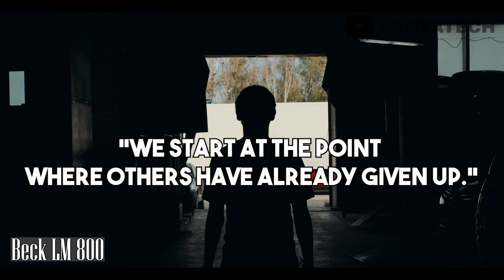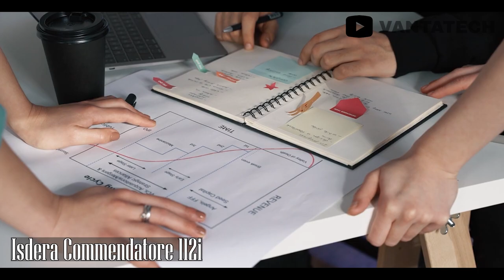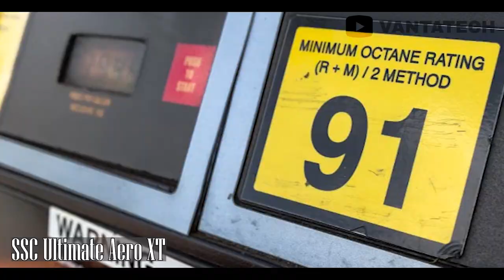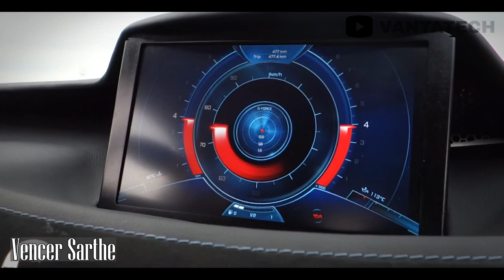8 INSANE Hypercars and Supercars You Didn’t Know Existed!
HYPERCARS AND SUPERCARS YOU DIDNT KNEW EXISTED. Beck LM 800,
Isdera Commendatore 112i and many more mind blowing Hypercars and Supercars that you didn't know existed.
So Make sure you watch the Top 8 amazing list till the end.
This Amazing future technology , car tech and concept cars are gonna blow your Mind!
➤If You Think Our Videos are Valuable and Informational.
Credits -
1. 50 supercars you’ve probably never heard of

2. Orca Engineering - Wikipedia

3. 2007 Beck LM 800 | Celebrating Iconic Supercars.net
2007 Beck LM 800

4. Beck LM800 news - Swiss movement - 2007 | BBC Top Gear

5. Isdera Commendatore 112i | Wikipedia

6. You can now own the world’s only Isdera Commendatore 112i | BBC Top Gear

7. 2012 Tushek Renovatio T500 - price and specifications | Top Car Rating

8. Tushek Renovatio T500 specs, performance data | FastestLaps

9. Tushek Renovatio T500 set for Monaco premiere | CarAdvice

10. Take a look at the 5 fastest cars in the world | The Economic Times

11. These are the 5 fastest production cars in the world right now — that cost up to $3.2 million | CNBC Make it

12. SSC Ultimate Aero XT | Asphalt Wiki

13. Specifications sheet Vencer Sarthe Model Year 2015. | Vencer

14. THE COVINI C6W – THE SIX WHEELED SUPERCAR | Drive Tribe

15. 2,080 hp Arash AF10 Supercar Headed to Geneva | dePont REGISTERY DAILY

Hey Guys, VantaTech Brings you Top-Notch quality Information about latest Tech, Tech News , Super Tech Gadgets, High Tech Supercars and much more Techy Content.  here at VantaTech we love nothing more than to learn about technology, past, present and future.
So sit tight and get ready to Experience the World of Future Technology only on VantaTech.